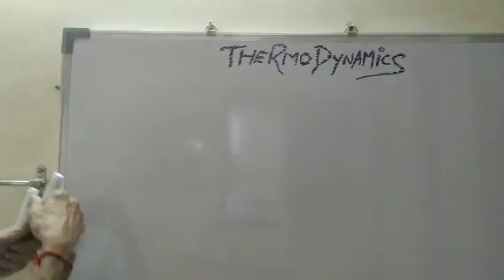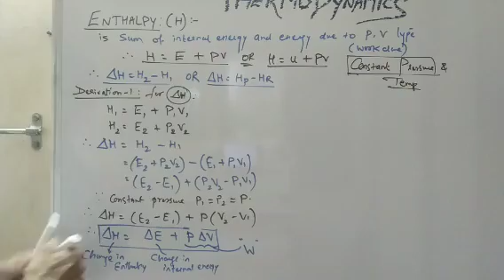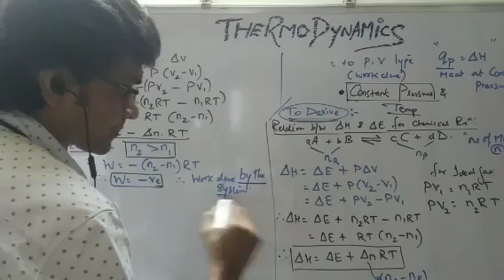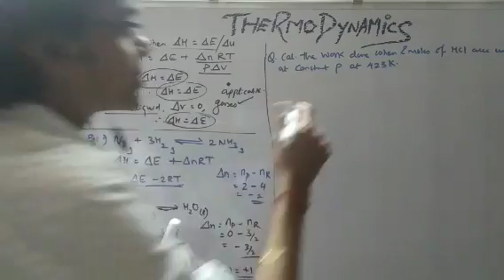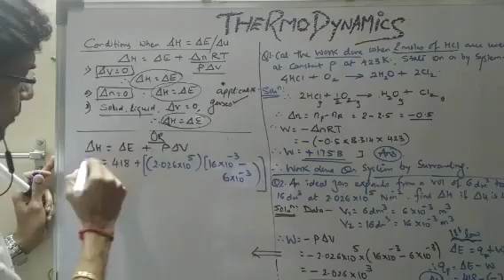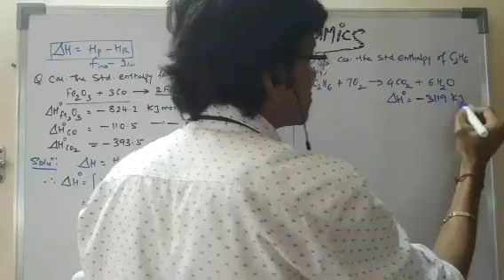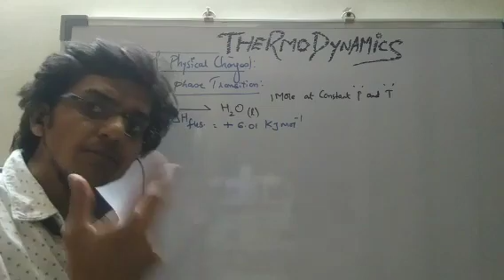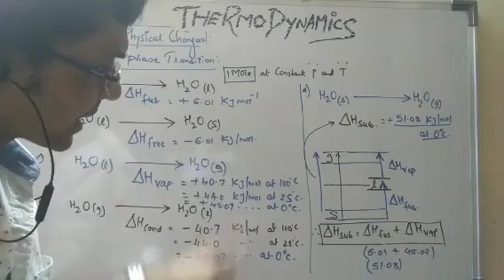11th - Chemistry - Thermodynamics - Lecture 4